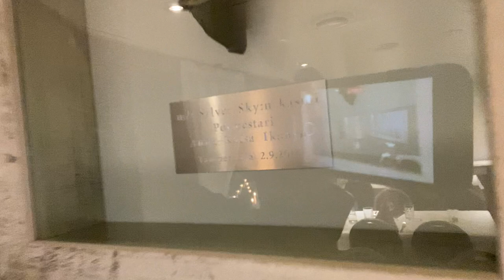Silverskyllä Uusivuosi! VLOG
Silversky on Hopealinjojen m/s Silver Sky lähtee Tampereen Laukontorilta ja ristelee pyhäjärvellä. Viihdytin uudenvuoden aattona soitoillani siellä.

Intagram: @outonuotti

Mun musaa voi kuunnella Spotifystä!